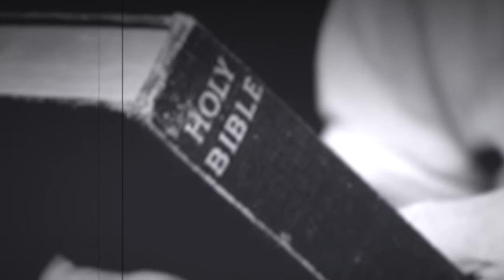Fields on Fire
Music video from "The Gospel Strings".